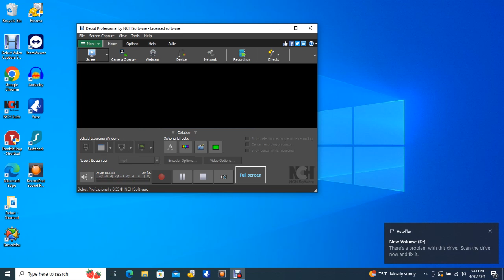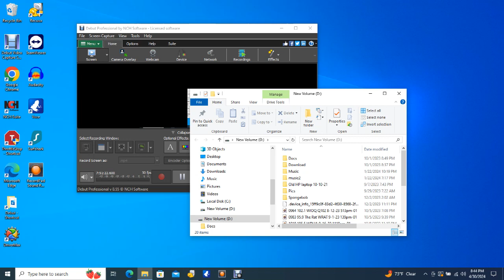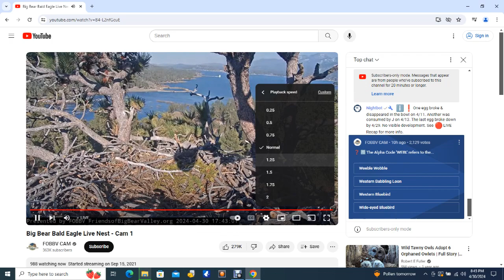Big Bear Bald Eagles 04/30/2024 12:53